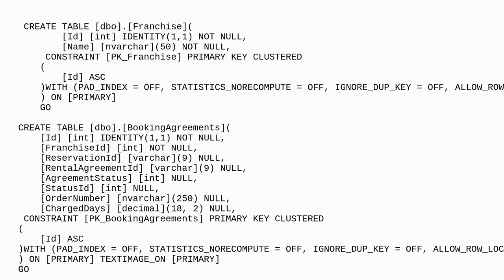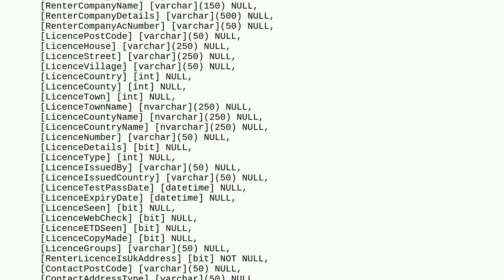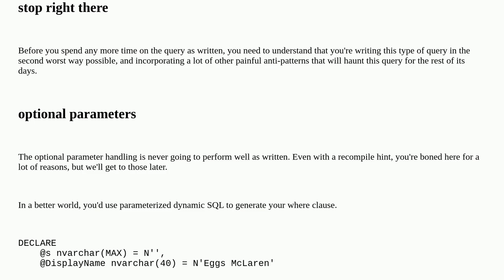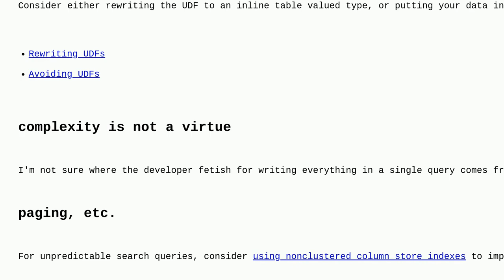Dba: How can I refine my query in a best way with optimum results (for large database)?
How can I refine my query in a best way with optimum results (for large database)?

A special thanks goes out to the awesome community

  sql-server t-sql